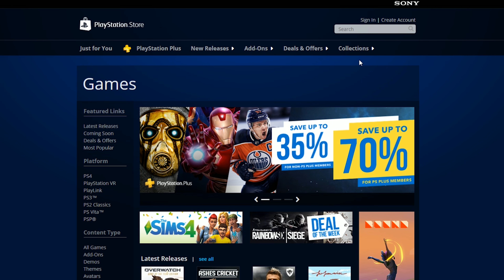PlayStation Play | HZD: The Frozen Wilds | PS4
Aloy sa vracia v mrazivom DLC The Frozen Wilds. Oplatí sa naskočiť znova do divočiny plnej nepriateľských robotických monštier? Na to sme sa pozreli v ďalšom dieli PlayStation TV!